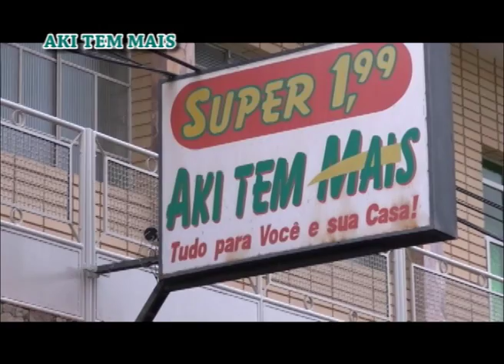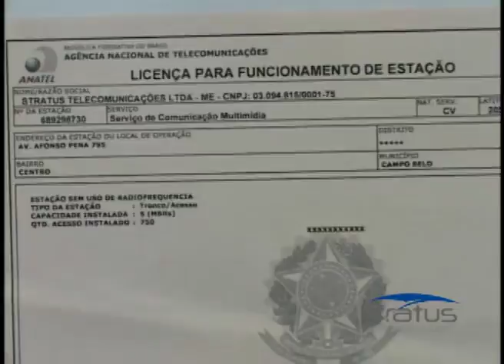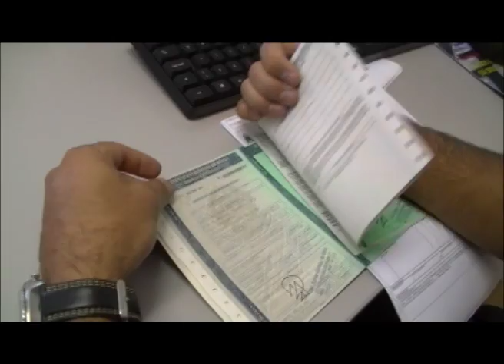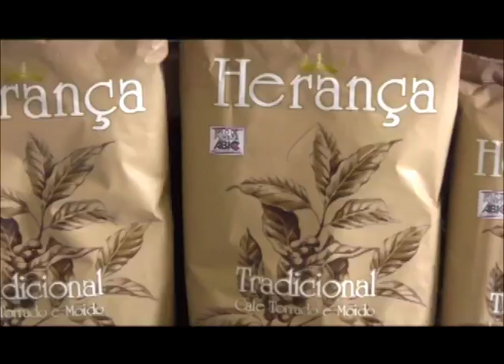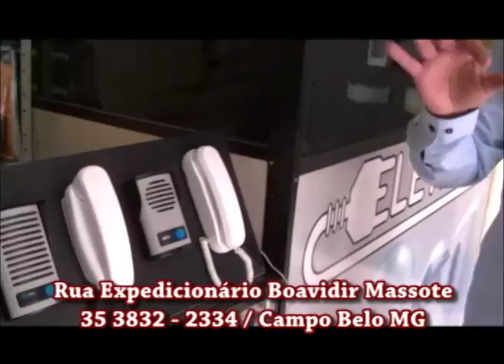Tileoni Show Regional 16/11/2013